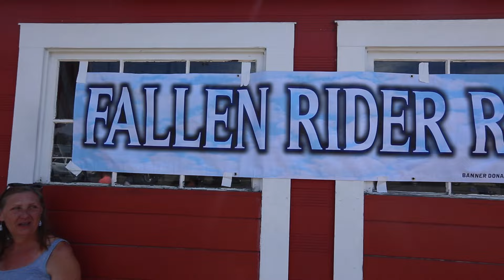Fallen Rider Run 2016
I want to thank Bay Bizness MC for having me at the event. Special shout out to all the motorcycle clubs for coming out and showing support. My condolences to all the families that have lost a love one. May all the fallen rides, Ride in Peace.

$.V.Certifyed does not own or claim the rights to the song used in the video.